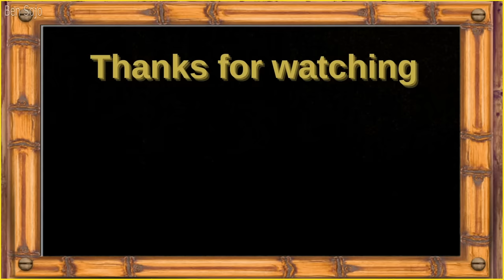One In A Million: Rare & Scary Animal Moments Caught on Camera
The natural world sometimes provides us with incredible and rare moments that we can only see in the wild.
As we can see in this clip, an adult male lion overpowered the intruder and ultimately killed him.

This leopard prowls through the grass, its keen eyes fall on the huge python basking in the warm sun.
The big cat knew this was the perfect opportunity to take it for food,
But the giant reptile was quick, as the leopard lunged at it, the snake wrapped itself around the leopard, constricting it tightly.

This is a scary safari moment, they never expected to come face to face with a massive grizzly bear. He knocked on the window, scratching the glass with its claws. The bear appeared to be curious about the car's passengers.

This amazing footage shows the majestic bull elk has been running for its life. However, the grizzly bear is good swimmer, it was only a matter of time before the predator caught up, so there was no choice but to fight back.